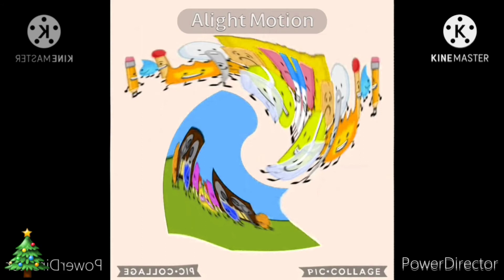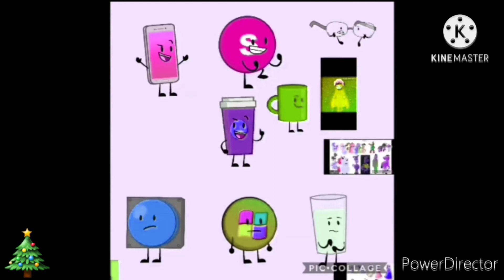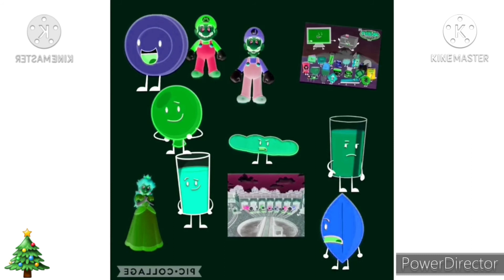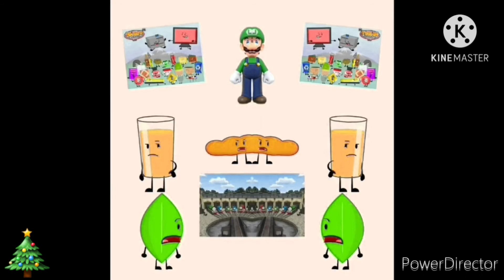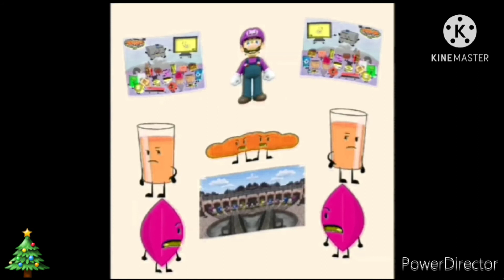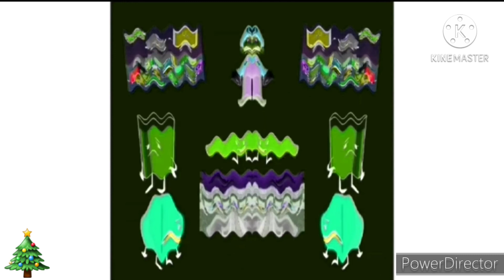My Collage Intro Effects (Sponsored by Klasky Csupo 2001 Csupo Effects) FIX 2